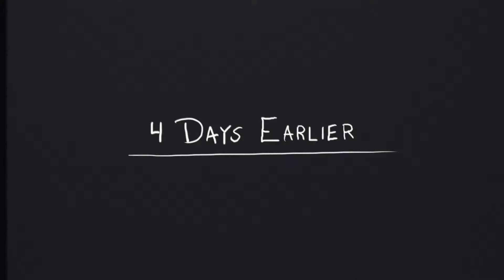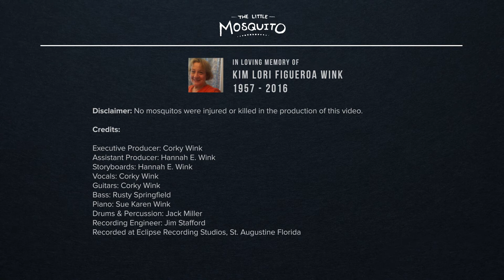The Little Mosquito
I’m just a little mosquito; I think biting people is neato
Grew up all my life thinking that’s the thing is right
Well I just can’t seem to understand
Why they always try to slap me with their hand
I’m just a little mosquito and I think biting people is neato

Had a girlfriend name Suzie, oh she was a doozy
She liked to suck that blood, oh so oozy
Well one day she took to long
And before she knew it, she was gone

How I miss my Suzie, I feel mosquito bluesy
Buzzing around ain’t fun anymore without my Suzie next to me
One day I’m going to meet the hand
And join my little Suzie in mosquito land